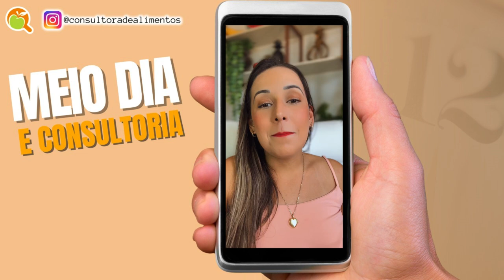IMPORTÂNCIA DA ATUALIZAÇÃO PARA FECHAMENTO DE CONTRATOS DE CONSULTORIA DE ALIMENTOS